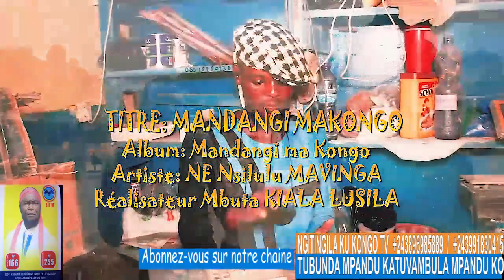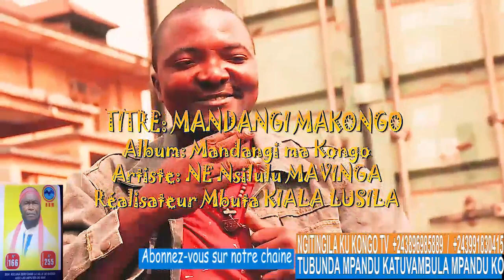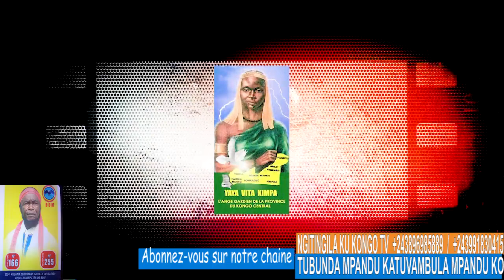Mbuta Nsingi un cadre de BDM au niveau provincial s'exprime devant la caméra de la presse BDM MTD